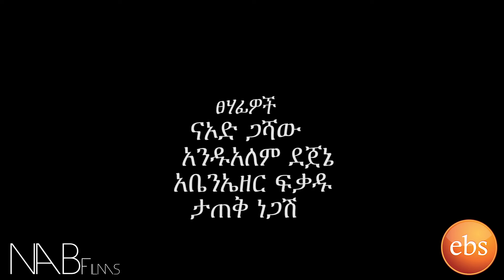Gorebetamochu S01E31 Part 2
ቤቢ አባት ሊሆን እንደሚችል ሲያውቅ ራሱን ስቶ ይወድቃል፣ ነገር ግን ቆንጆ ሴት ይተዋወቃል። Gorebetamochu is Ethiopian first sitcom Created by Naod Gashaw Yelema & Abenezer Fekadu. The comedy is about a group of people who lives in condominium buildings sharing common area and and adapting to new way of life as a young generation ruled by an elder chair man (playd by Dereje haile) it is staring Zerihun Asmamawu, Mahlet Shumete, Yosef Fekede, Eden Shimelis and Elsabet Melaku)